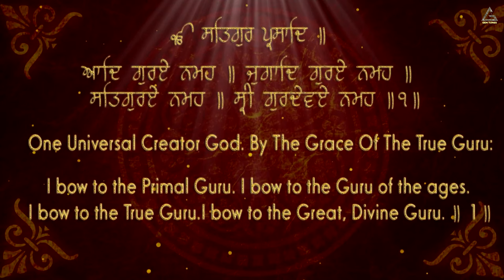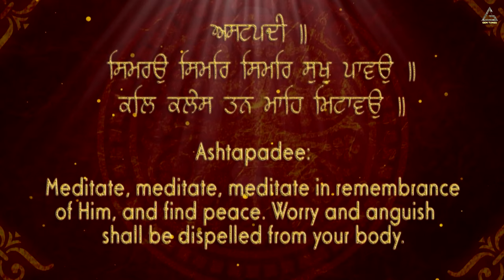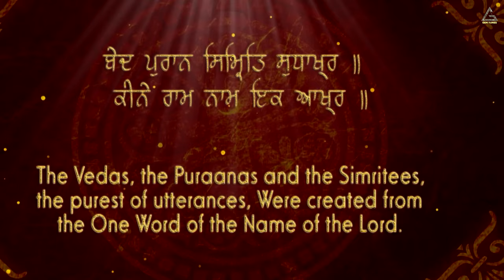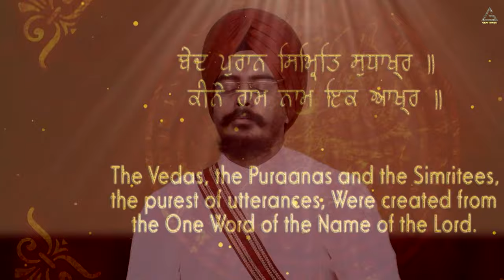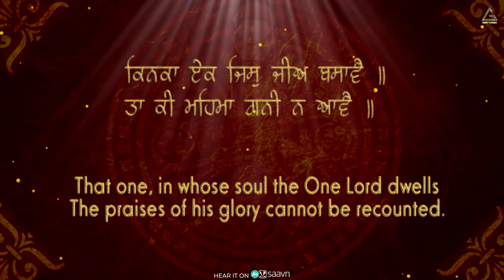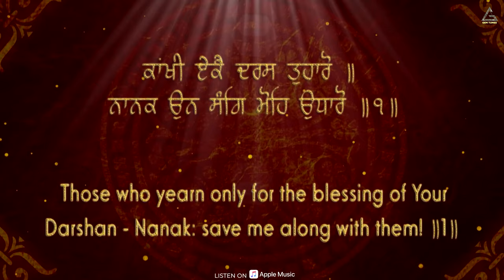Aad Gurey Namah | Bhai Arvinder Singh JI Noor | Shabad Gurbani Kirtan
Gem Tunes Gurbani & Rao Inderjeet Singh Presents "Aad Gurey Namah" Shabad Gurbani Kirtan. Ragi by Bhai Arvinder Singh Ji Noor.

♪ Hungama :
♪ Resso :
♪ YouTube Music :
♪ Amazon Music

Title : Aad Gurey Namah
Album : Aad Gurey Namah
Artist : Bhai Arvinder Singh Ji Noor
Producer  : Rao Inderjeet Singh